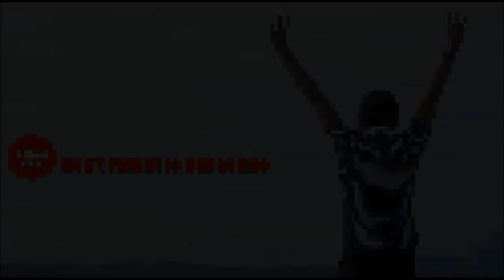Atty. Dennis R. Gorecho interviewed on the Issues on Filipino Comfort Women during World War 2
Atty. Dennis R. Gorecho - Partner, head of Seafarers Department of Sapalo Velez Bundang & Bulilan Law Offices interview @ On The Spot DZMM Teleradyo in the issues on Comfort Women and award by UN to Supreme Court of the Philippines to act on the claims of Comfort Women during World War II against the Japanese Government.